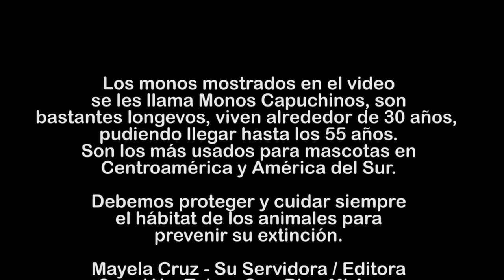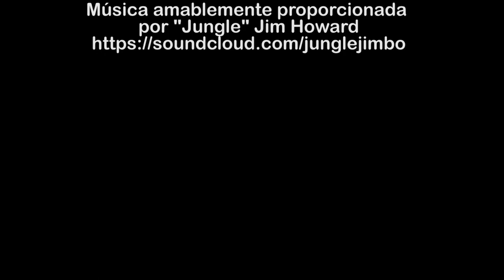Monos Capuchinos 🐒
Los monos mostrados en el video se les llama Monos Capuchinos, son bastantes longevos, viven alrededor de 30 años, pudiendo llegar hasta los 55 años. Son los más usados para mascotas en
Centroamérica y América del Sur.

Debemos proteger y cuidar siempre el hábitat de los animales para prevenir su extinción.

Tim "Turbo" Johnston - Turbo Productions
Camarógrafo / Editor

Música amablemente proporcionada
por "Jungle" Jim Howard